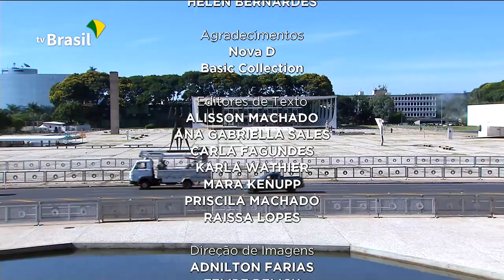Brasil em Dia - 06 de janeiro de 2021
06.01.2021 - Presidente Jair Bolsonaro faz visita técnica ao Ministério da Saúde; avançam as negociações para chegada da vacina contra a Covid-19.